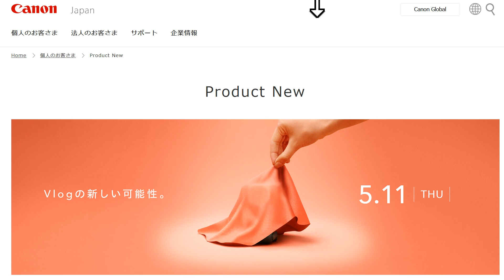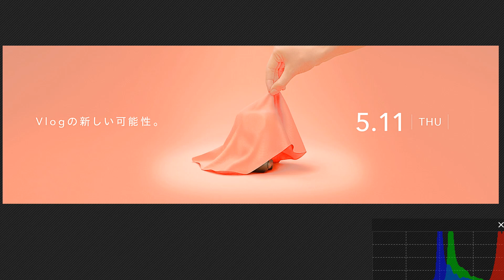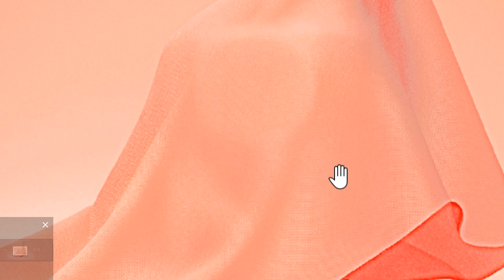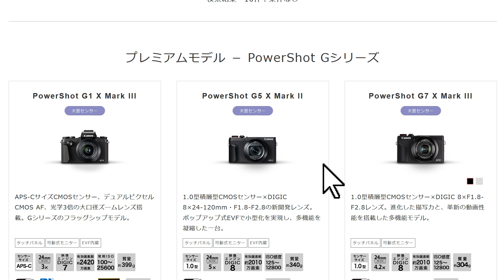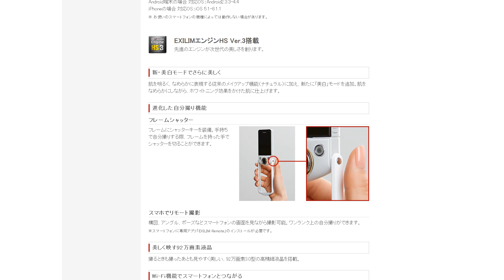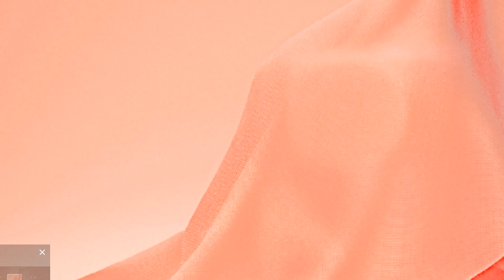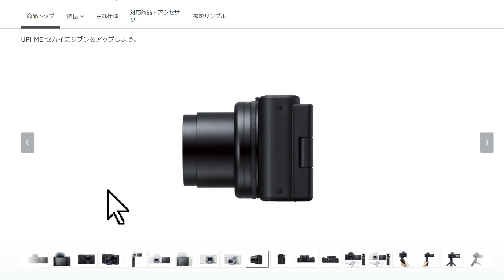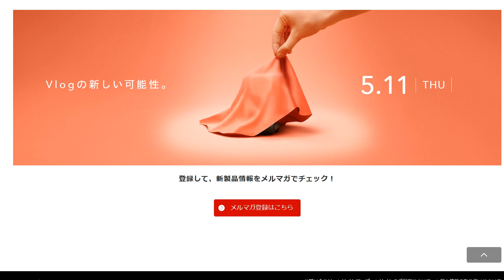【速報】キャノンが2023年5月11日に新型のVLOGCAMを正式発表へ ただし絶対に買ってはいけないことも判明！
キヤノンがVlogカメラの発表を予告し、ティーザーサイトを公開しています。サイトには「Vlogの新しい可能性」という文言と5月11日の日付が記載されており、【2023年5月11日】に新製品が発表されることが予想されます。シルエット画像から、カメラは縦長スタイルで、レンズが最上部にあることがわかります。カメラのサイズは、一般的なコンパクトデジカメよりも小さく仕上げられていると見られます。新機軸のカメラで、現行のキヤノン製品ラインナップには存在しないデザインです。

▼新登場 楽天の新プラン「Rakuten UN-LIMIT VII」はこちら